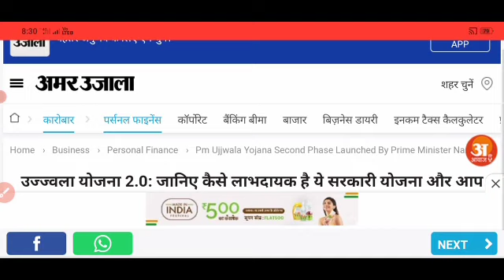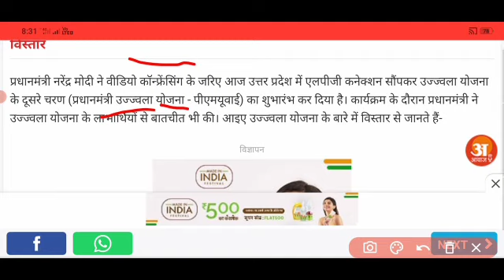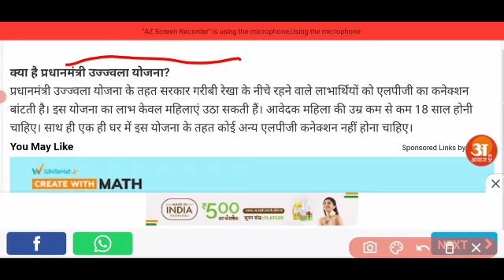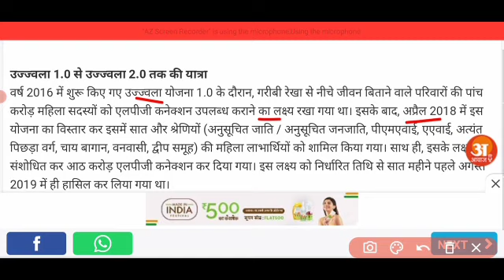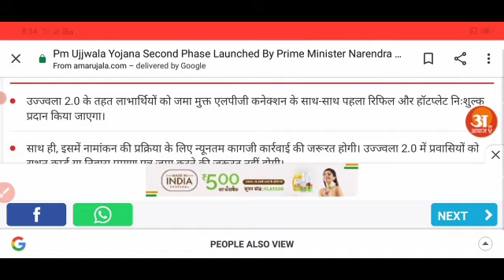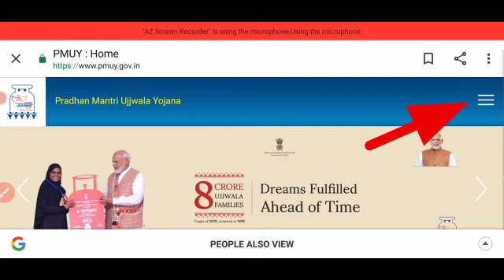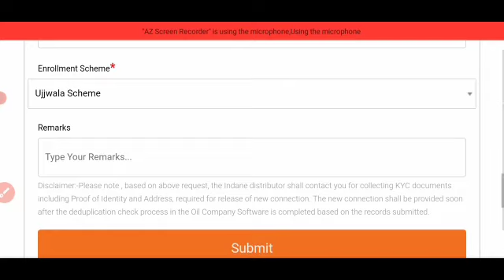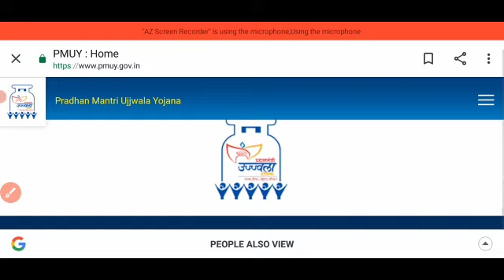प्रधानमंत्री उज्ज्वला योजना 2.0 फिर से एक नई शुरुआत ऐसे करिए आवेदन एलपीजी गैस कनेक्शन के लिए। SK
प्रधानमंत्री उज्ज्वला योजना 2.0 फिर से एक नई शुरुआत ऐसे करिए आवेदन एलपीजी गैस   के लिए। SK Verma

दोस्तों इस वीडियो में आपको बताएंगे प्रधानमंत्री उज्ज्वला योजना का न्यू एक फिर से शुरुआत प्रधानमंत्री नरेंद्र मोदी ने कर दी है इसका नाम रखा है फिर से एक न्यू बजट आ गया जिसमें एक करोड़ का बजट गवर्नमेंट ने रखा है अगर आपको अभी तक एलपीजी गैस कनेक्शन नहीं मिला है तो आप इसके लिए आवेदन कर सकते हो वीडियो को पूरा देखना सब कुछ मैंने आपको बता दिया है बाद में आपको कोई भी परेशानी आती है तो आप कमेंट करके बताना

Your Quarrie..

pradhanmantri ujjwala yojana 2.0

how to apply LPG gas connection ujjwala yojana

LPG gas connection ki nai shuruaat

LPG gas connection ke liye aavedan kaise karen

SK Verma